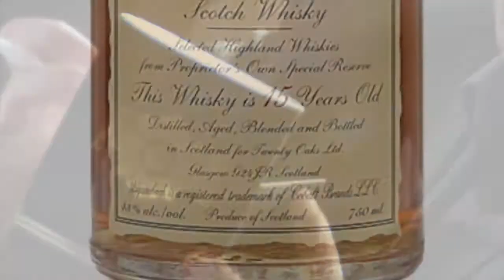Usquaebach 15 Year Old 2010 Silver Medal Blended Whisky (Over 10 Year Old)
Usquaebach 15 Year Old won the Silver Medal in the Blended Whisky (Over 10 YO) category at the 2010 International Whisky Competition!